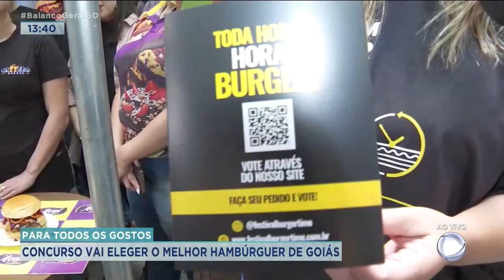PARA TODOS OS GOSTOS: O CONCURSO VAI ELEGER O MELHOR HAMBÚRGUER DE GOIÁS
COMEÇOU O CONCURSO PRA ELEGER O MELHOR HAMBÚRGUER DE GOIÁS.